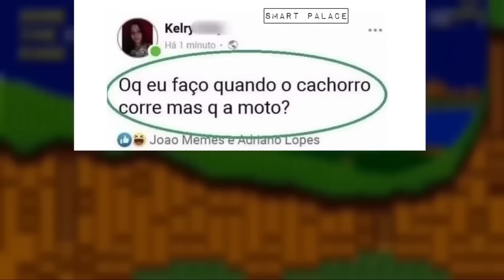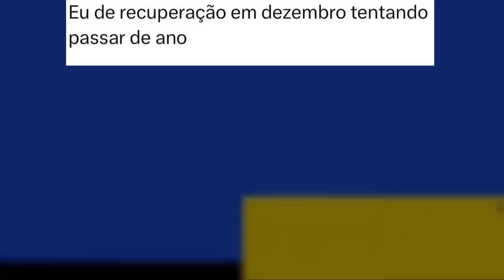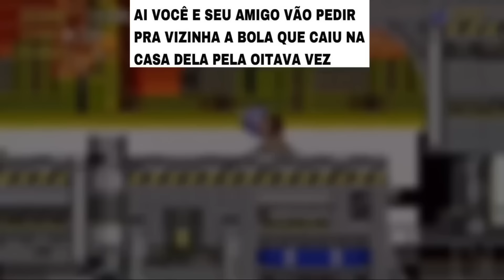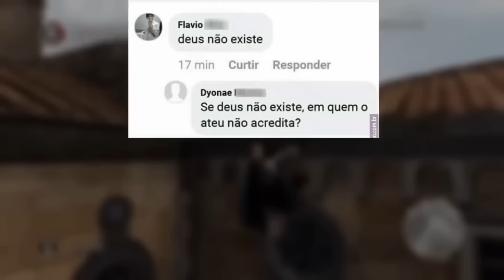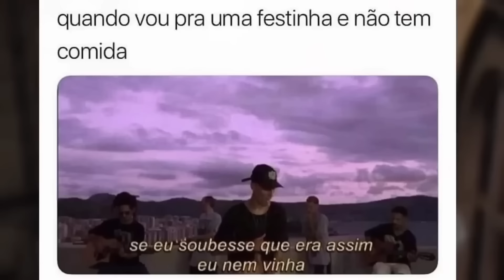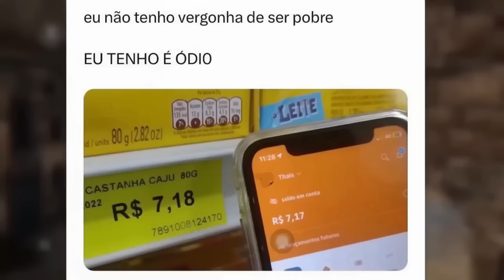MELHORES MEMES EM IMAGENS - Quando tem duas aulas seguidas 😂